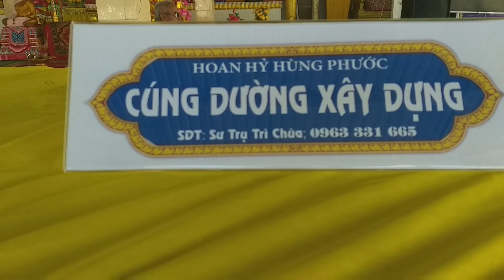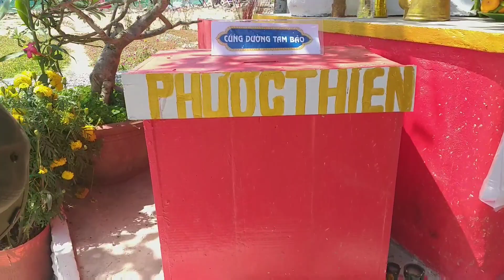Mùng 8 Tết trở lại ngôi chùa pembuôl Sóc Trăng